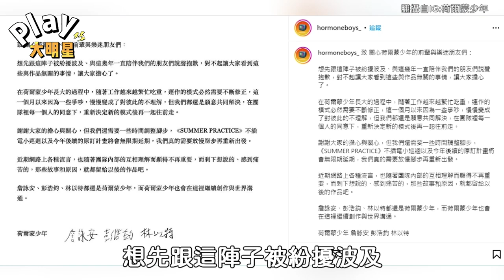曝不合傳聞荷爾蒙少年發聲明回應 「計畫無限期延期」坦言需放慢腳步